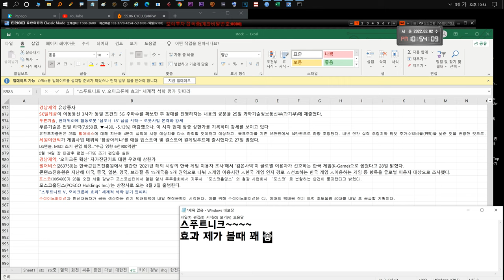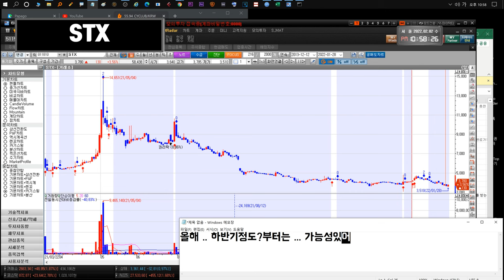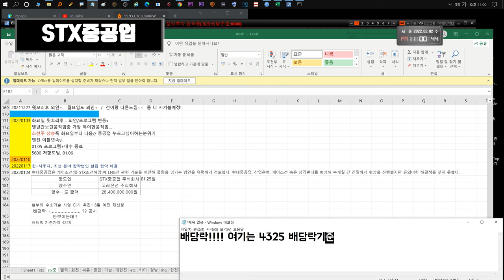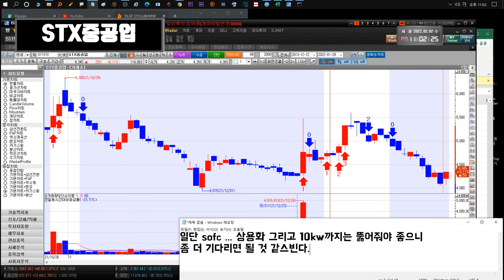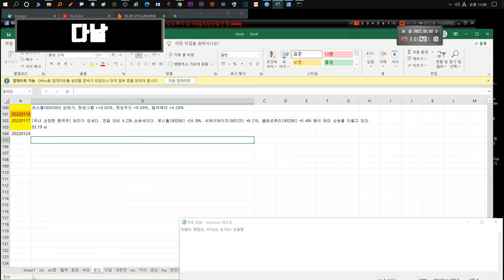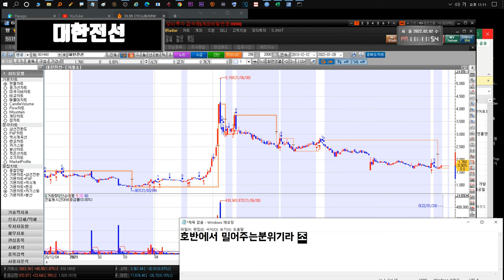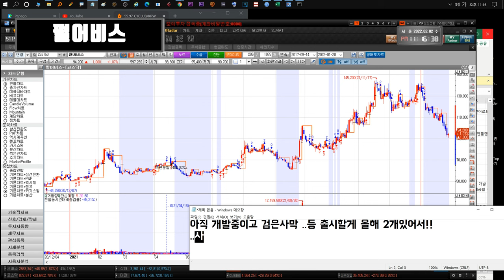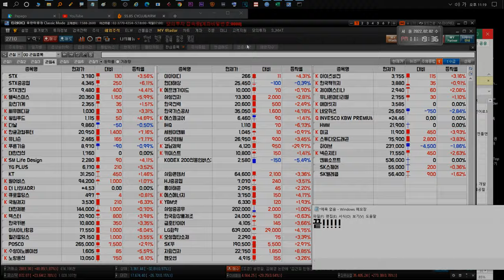220203 STX STX중공업 윙입푸드 헬릭스미스 화천기계 다날 유니슨 대한전선 YG PLUS GS리테일 더나인 SM Life Design KT 펄어비스